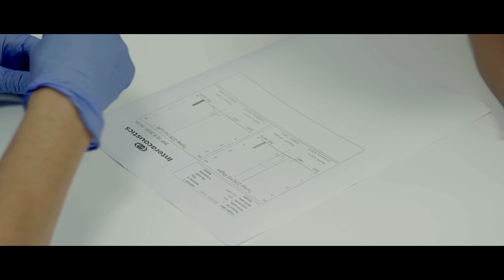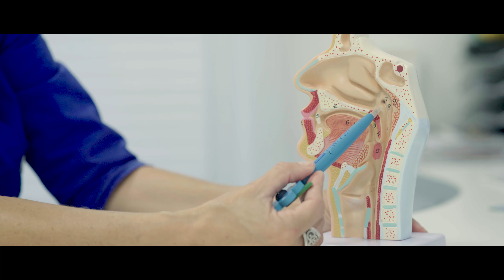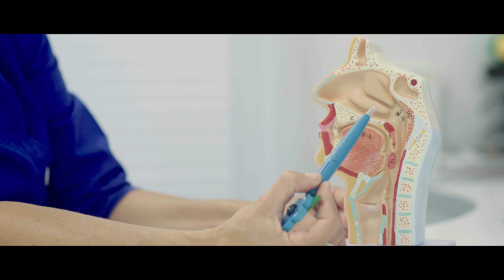Privatna specijalistička ordinacija za otorinolaringologiju prof. dr. sc. Željka Roje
Naša se ordinacija nalazi na adresi Kranjčevićeva 45, Split, u "Splitskoj kući zdravlja" na prvom katu. U ordinaciju možete doći izvana i kroz garažu. Ukoliko dolazite izvana ulaz je na istočnoj strani objekta (nasuprot doma "Maestral"). Ukoliko ste ušli automobilom u garažu objekta, parkirajte se odmah nakon drugog skretanja u lijevo jer se tu nalazi ulaz u lift koji Vas vodi izravno u ordinaciju. Vi ćete tada biti na etaži -2, a morate doći na prvi kat. Slijedite ove upute kako ne biste došli na recepciju hotela Priska. Ako se to ipak dogodi upitajte osoblje hotela da Vam pomogne!

Snimanje i video obrada: Mario Jelić
Produkcija: Propono d.o.o. multimedia Split